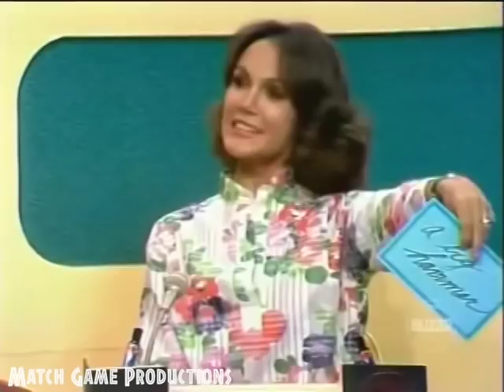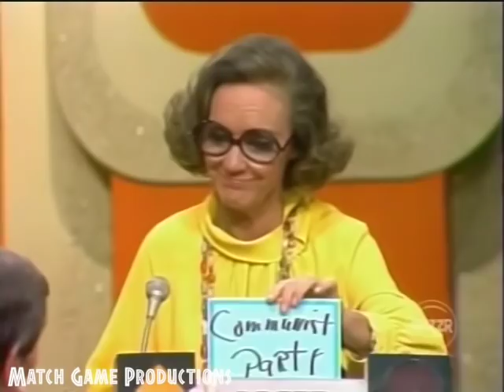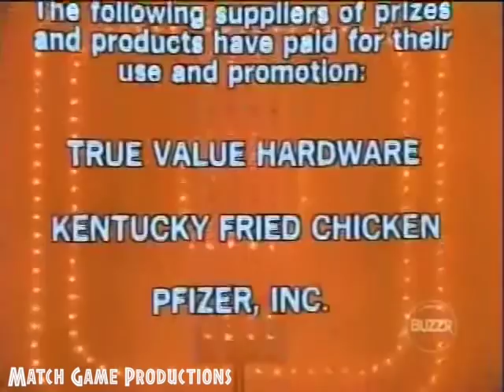Match Game 76 (Episode 732) (Tires With Hair?)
Dick Gautier, Brett Somers, Charles Nelson Reilly, Mary Ann Mobley, Richard Dawson, and Betty White